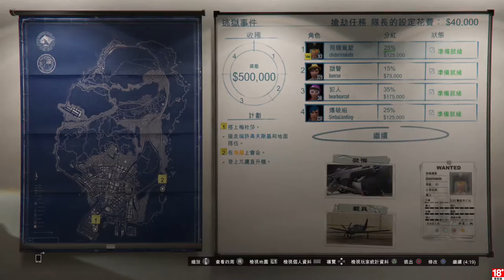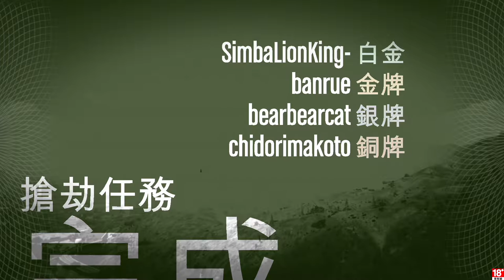千鳥熊の「第一人稱搶劫挑戰」逃獄篇 - 5